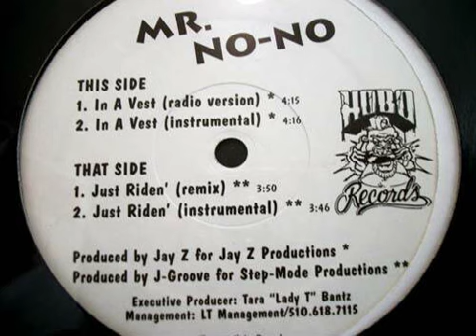Mr. No-No (Saafir) - Just Riden' (Remix) [1997]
Musik